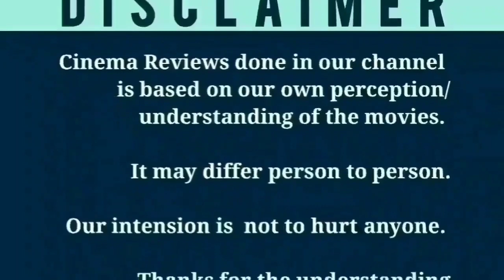Minnal Murali (2021) Movie Review in Tamil | Tovino Thomas | Guru Somasundaram | Basil Joseph